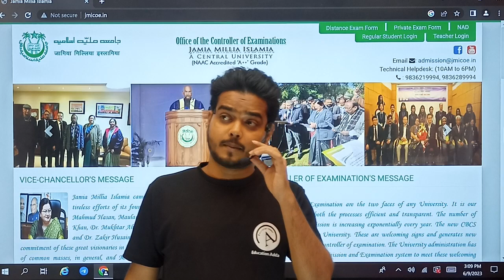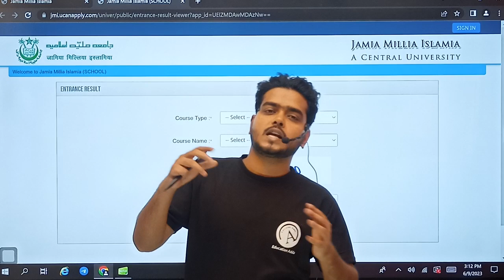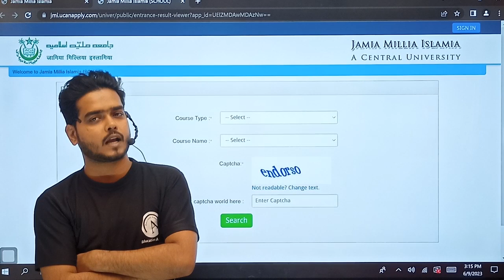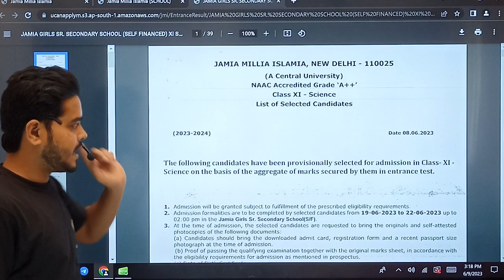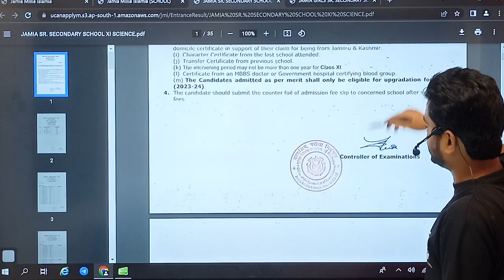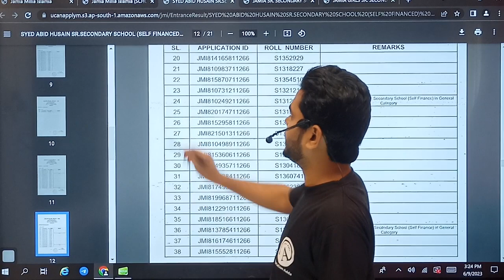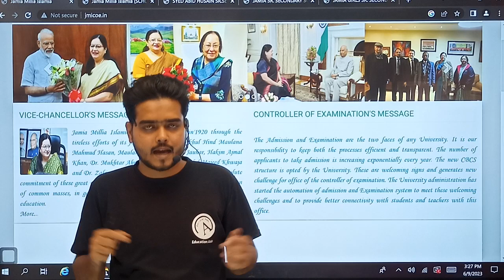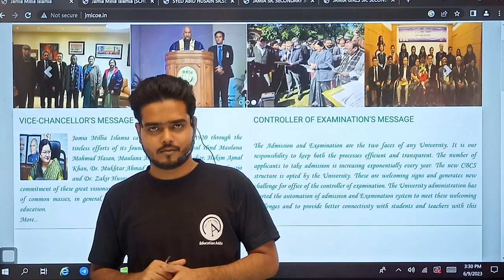Jamia Millia Islamia Class 11th Science Entrance 2023 - Result Declared - How to check Result